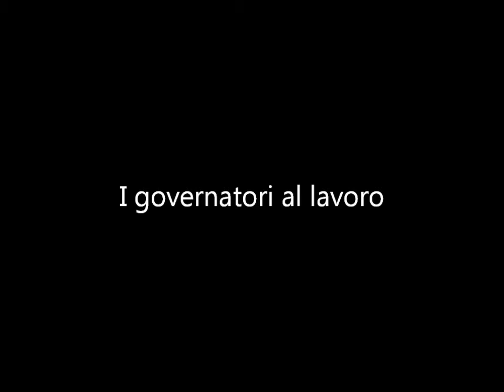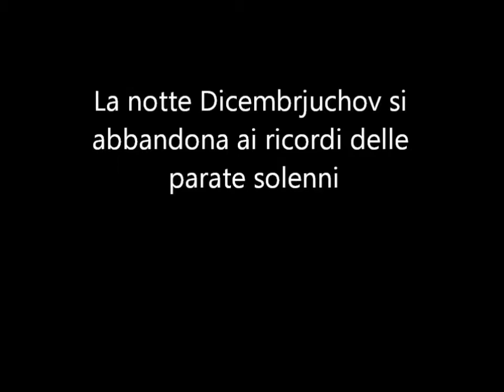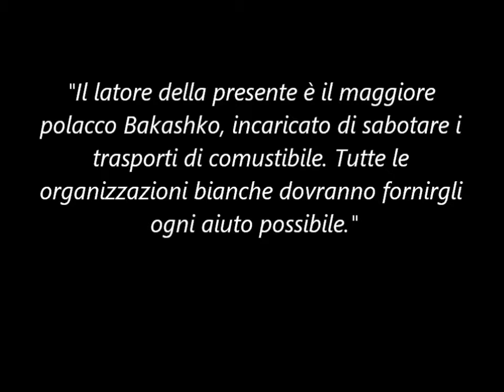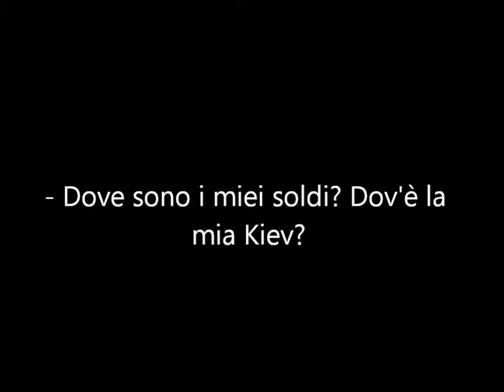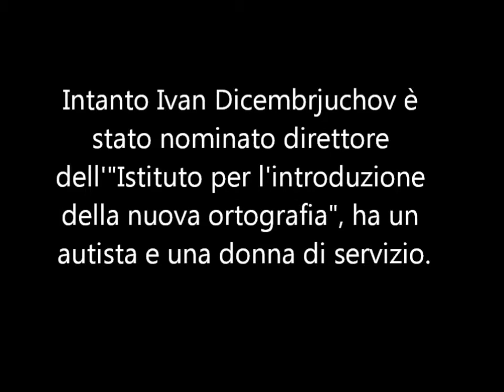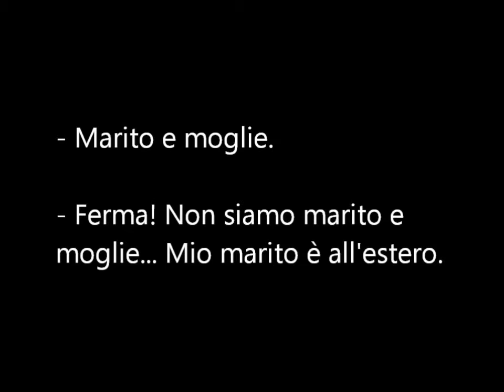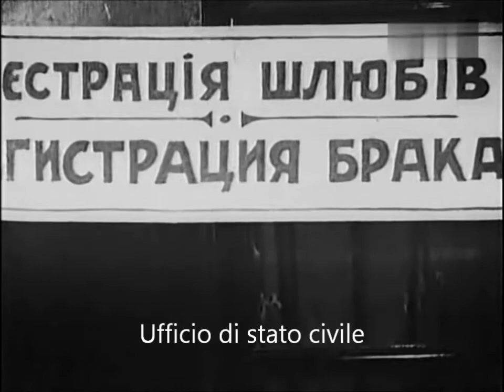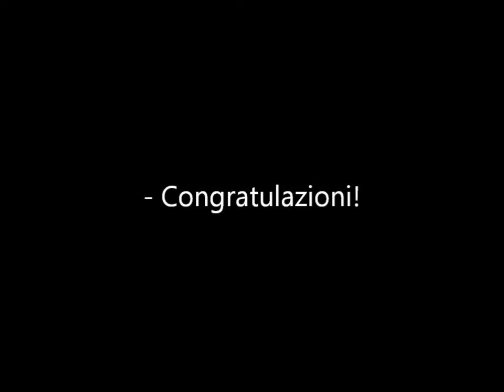Декабрюхов и Октябрюхов - Film con sceneggiatura di Majakovskij (1928) 2/2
"Dekabrjuchov i Oktjabrjuchov" (in russo "Декабрюхов и Октябрюхов") è il titolo di un film muto russo del 1928 che abbiamo reso in italiano "Dicembrjuchov e Ottobrjuchov".
La regia è di Aleksej Smirnov e Aleksandra Smirnova-Iskander, la sceneggiatura è del grande letterato rivoluzionario russo Vladimir Majakovskij.
Nei ruoli principali:
- M. Cybul'skij (Nikolaj Dekabrjuchov)
- I. Vasil'čikov (Ivan Dekabrjuchov-Oktjabrjuchov)
- M. Egorova (Marija Dekabrjuchova-Oktjabrjuchova)

Si tratta di una commedia eccentrica, le cui scene sono state scritte da Majakovskij per il decimo anniversario della Rivoluzione d'Ottobre.
Su Wikipedia in russo si informa che la durata del film è di 61 minuti, ma questa versione, l'unica disponibile sui siti e sui torrent a noi noti, è di 45 minuti. Infatti si notano delle lacune nella trama che abbiamo in parte colmato basandoci, filologicamente, sul testo della sceneggiatura di Majakovskij, reperibile in traduzione italiana in V. Majakovskij, Opere, a cura di I. Ambrogio, Editori Riuniti, Roma, 1958, vol. 7, pp. 243-256.

Protagonisti:
- Nikolaj Dekabrjuchov, ricco borghese
- Ivan Dekabrjuchov, suo fratello, molto meno ricco
- Marija Ivanovna Dekabrjuchova, la moglie del primo, in seguito moglie del secondo

Trama
(Seconda parte)
Ivan, partendo dai gradi bassi delle gerarchie del nuovo potere, piano piano riesce a migliorare la propria condizione. Un giorno si imbatte in una lettera segreta di un polacco che contiene i piani di una congiura contro il potere bolscevico: si rivolge alle autorità sovietiche che, in cambio, gli concedono il dirtto alla metà della stanza in cui vive la cognata. Poi viene inserito nel programma di cambiamento delle insegne cittadine secondo il nuovo alfabeto riformato dai bolscevichi. GRazie alla sua carriera, gli vengono assegnati anche dei metri quadri aggiuntivi, cosa che lo fa rivalutare agli occhi di Marija Ivanovna.
A dieci anni dallo scoppio della Rivoluzione, Ivan Dekabrjuchov è nominato direttore dell'"Istituto superiore per l'introduzione della nuova ortografia". Il suo grado gli permette ora di avere un bell'appartamento, un autista personale e una donna di servizio. È a questo punto che egli si decide ad avanzare la richiesta di matrimonio alla cognata, di cui è segretamente innamorato da sempre.
Marija Ivanovna, pur lusingata dalla proposta, si rifiuta per via della legge che punisce i bigami, ma l'intralcio viene aggirato dall'impiegata dell'ufficio anagrafe che accerta un matrimonio di fatto, dovuto alla decennale convivenza, e dichiara nullo il matrimonio, peraltro religioso, contratto in precedenza con Nikolaj.
Marija e Ivan si registrano marito e moglie all'ufficio di stato civile, e seduta stante Ivan Dekabrjuchov (= Dicembrjuchov) decide di cambiare il cognome in Oktjabrjuchov (= Ottobrjuchov), un cognome che si attaglia di più alla sua posizione nella gerarchia del potere sorto con la Rivoluzione d'Ottobre.
A Parigi, Nikolaj Dekabrjuchov, stanco degli stenti che deve sopportare, cerca udienza presso il primo ministro francese Poincaré, ma quando viene a sapere che questi sta ricevendo il rappresentante plenipotenziario dell'Unione Sovietica, capisce che la storia è andata da un'altra parte rispetto alle sue aspettative di un tempo, e decide di chiedere il rimpatrio.
Nel treno che lo riporta a Kiev, sfogliando la stampa sovietica, si rende conto dei progressi del nuovo regime. Arriva nella sua antica dimora e quasi non la riconosce per via dei nuovi addobbi della propaganda sovietica. Entra in casa e coglie i due novelli sposini a scambiarsi effusioni amorose. Lo scandalo viene interrotto da un colpo di cannone, che precipita Nikolaj nel terrore del ricordo dello scoppio della Rivoluzione.
Si tratta invece dell'inizio dei festeggiamenti per il decennale della Rivoluzione d'Ottobre 1917, e sfilano per le strade i proletari festanti che portano sui carri le parole d'ordine bolsceviche.

(Traduzione delle didascalie russe, scheda del film e commento a cura di Leandro Casini)